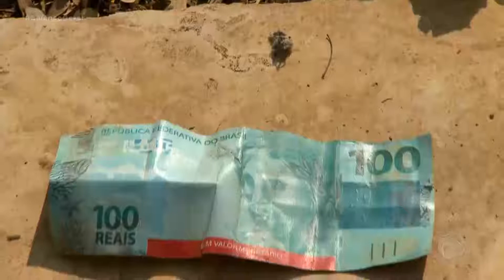Lixão a céu aberto incomoda e revolta moradores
Um local no Parque São Jorge tem se tornado um verdadeiro lixão a céu aberto. .